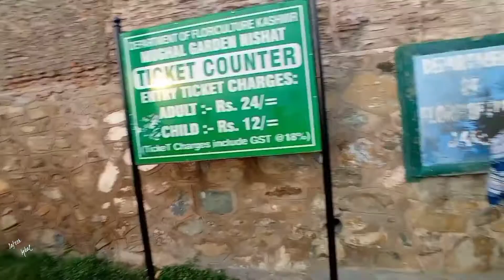NISHAT BAGH 🥰🥰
Welcome Back To New Episode.